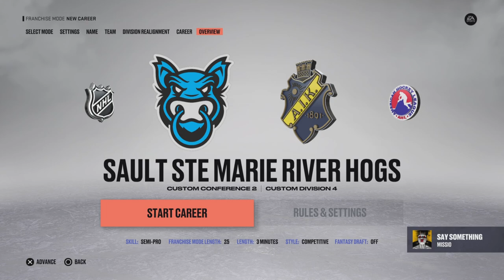River Hogs rebuild ep1: The Start